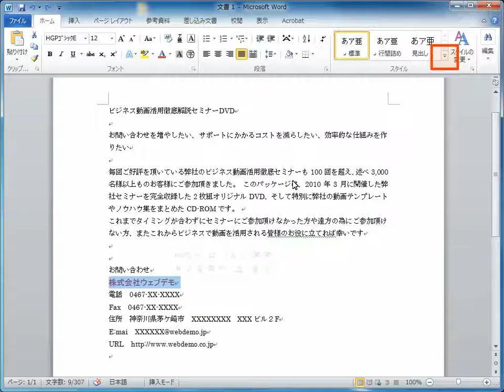書式をスタイルとして保存する Word2010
書式をスタイルとして保存します。
スタイルとして保存すれば、書式のコピー、貼り付けの操作をしなくても、スタイルを適用するだけで、簡単にその書式を適用できて、便利です。